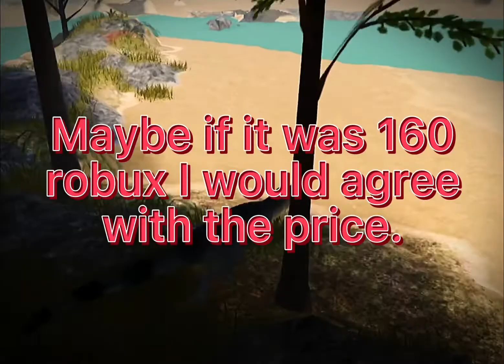Majungasaurus Gamepass Review! | Dinosaur World Mobile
► Majungasaurus Gamepass Review!